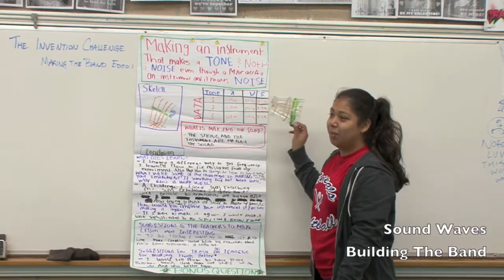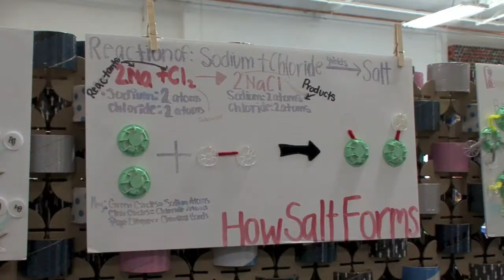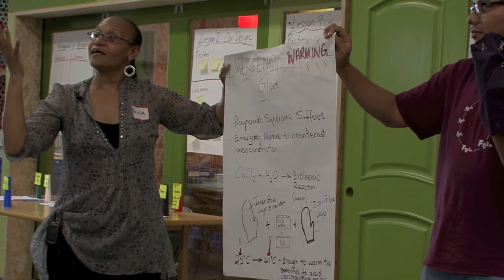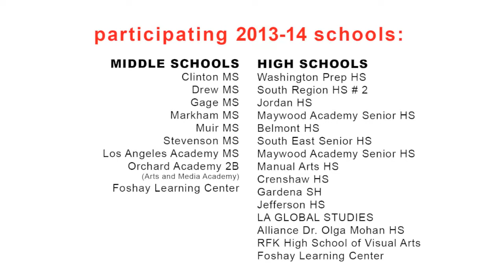Next Generation Science: LAUSD & T4T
38 Middle and High School Science Teachers spent July 31st -Aug 2nd 2013 diving into the Next Generation of Science Standards. Middle School teachers explored Forces & Motion and Chemistry.  High School Physics teachers explored Kinematics, Forces, Energy and both groups spent the last day designing their own units or projects.

Interested in what was covered?  It is all available for download for Free. Welcome to open Source Science!
If you try any of these projects in your class, please share your feedback with us, as we are continually refining and expanding the lesson plans and classroom set-ups.

The 3 day institute marked a year and a half of collaboration between T4T and LAUSD science specialist Ayham Dahi and his team of dedicated teachers. Development & Facilitation: Craig Sipes, Michael Lusk, Evan Dvorak, Josh Mericle, Geoff Payton.  Special Thanks to Paul Hsu with the LAUSD School Improvement Grant for coordination and funding assistance.  Additional support by UCLA Center X Science Project, Northrop Grumman, Raytheon, Southern California Edison.